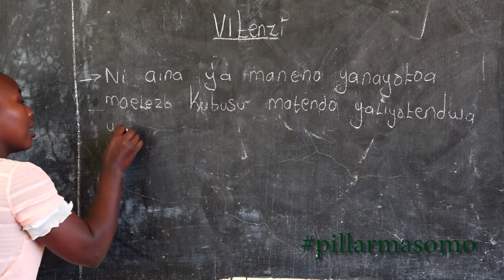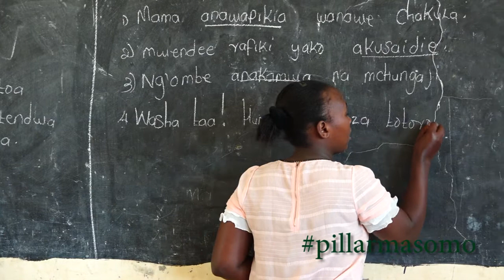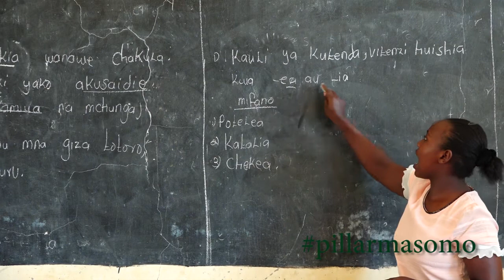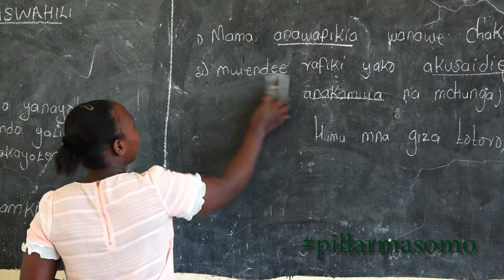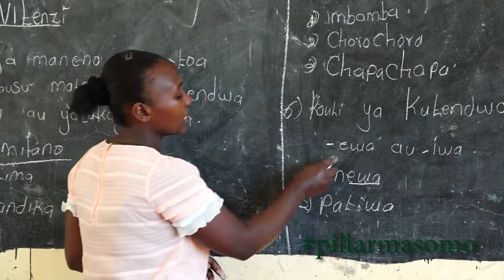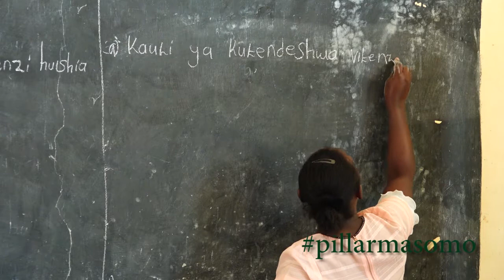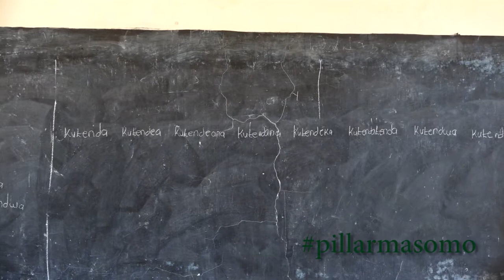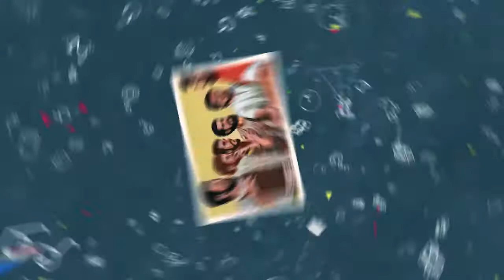Somo la Kiswahili